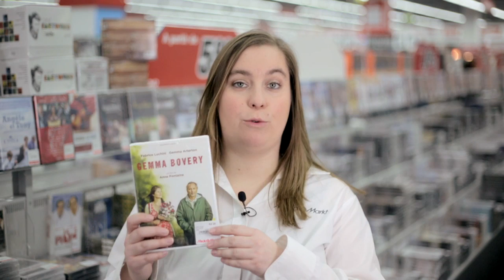Le coup de coeur de Justine 'Gemma Bovery'